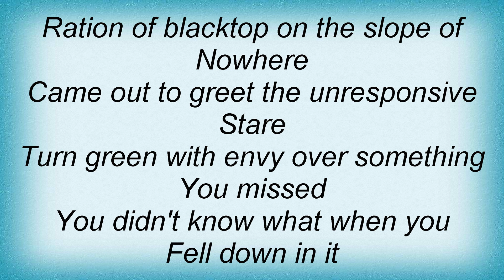Snapcase - Blacktop Lyrics